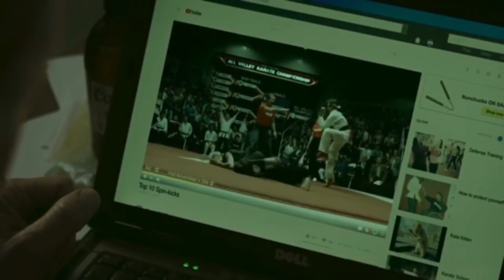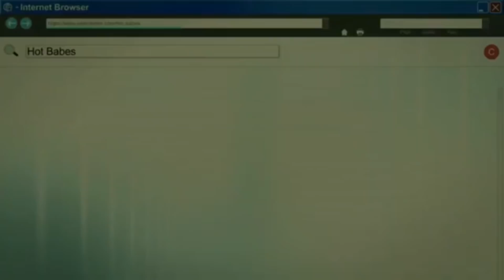The Bonfire - The Karate Kid / Cobra Kai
#61 03/31/2016
#208 08/16/2017
#344 05/14/2018
#385 08/02/2018

Sony coming in hot with the ads